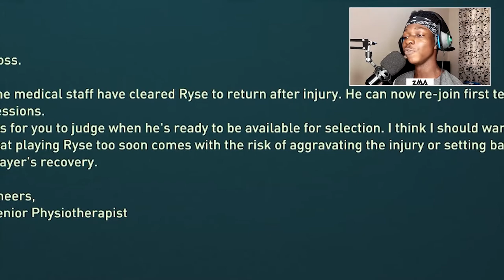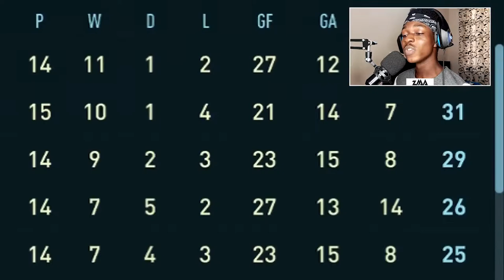REALITY CHECK 😭😭 [] ZM Cohetes Career Mode S1E4